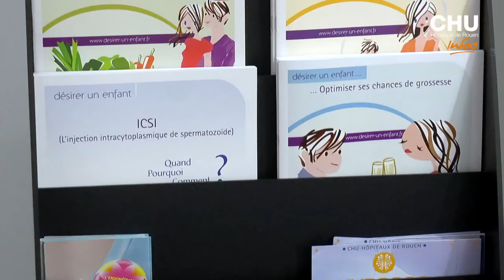Nouveaux locaux du centre clinique d’assistance médicale à la procréation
Le 6 juin 2016, le centre clinique d’assistance médicale à la procréation du CHU de Rouen, inaugurait ses nouveaux locaux.

Journaliste : Mathilde LAPOTRE
Images et son : Christophe DUVAL
Montage : Jennifer LIOT